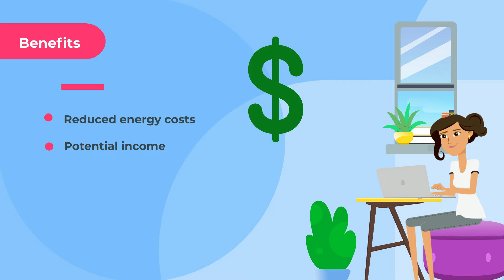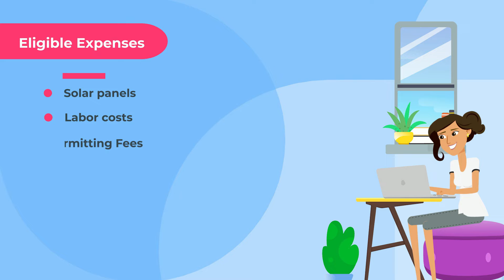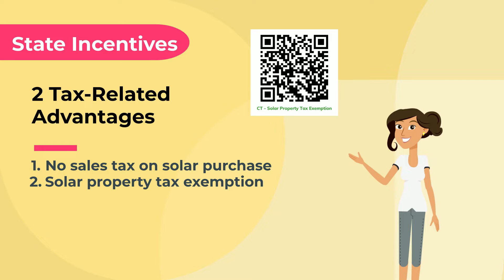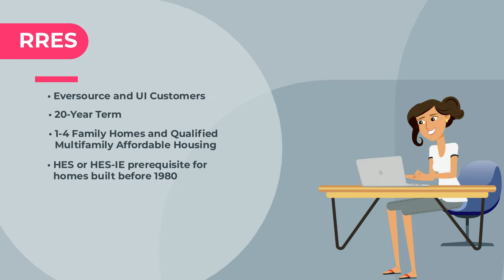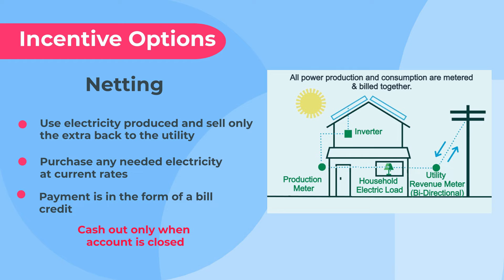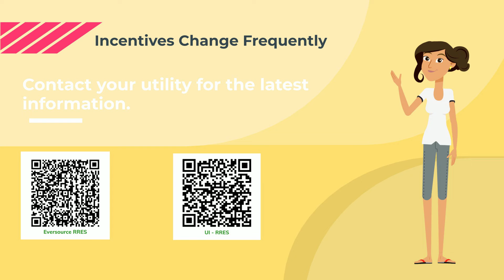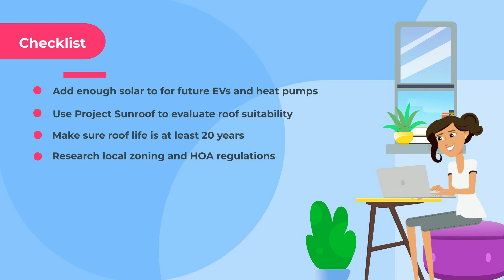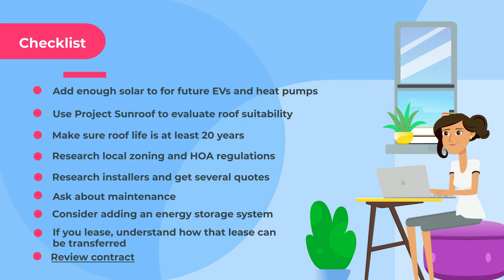Solar Incentives in CT 2024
PACE created this video to provide information on:
- Federal solar incentives
- CT solar incentives
- Checklist of solar benefits
- Checklist of considerations before adding solar